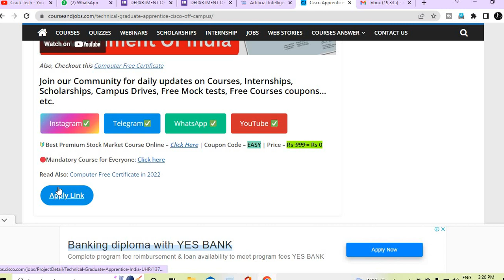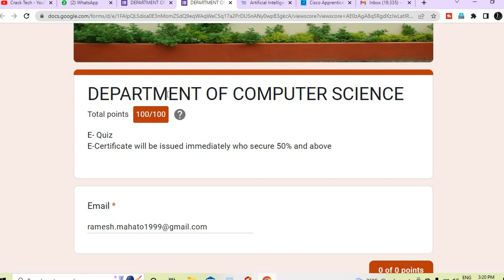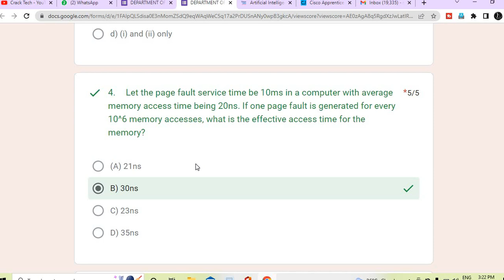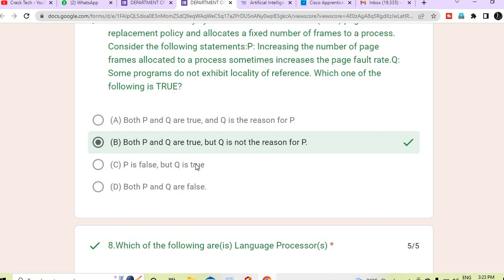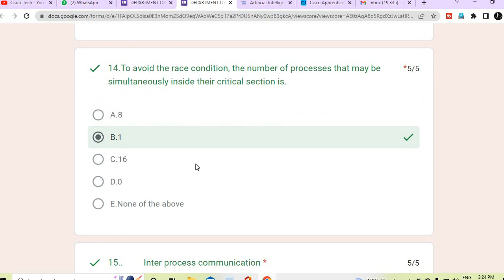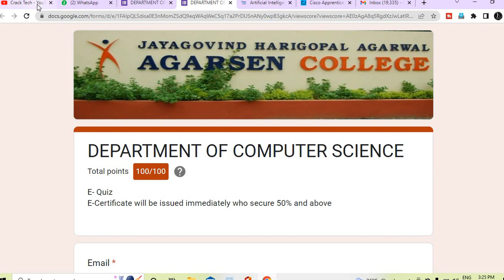Computer Certificate | Free Computer Certificate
✨ Topics Covered ✨
computer free certificate
computer certificate online free
computer free courses
free computer certificate
free computer certification online
free computer certificate download
computer certificate
free certificates
free computer course
free computer courses online with certificates
Lets Code
free online
free online courses
Computer Free Certificate
free computer certificate
free certificate
free online courses
computer certificate
free certificate
computer network course
computer network coursera
computer network course in hindi
computer network free course
computer network free online course
free certificate
free courses
google free certificates
computer networking
computer networking certifications
computer networking free course
computer networking online course free
computer networking course
computer networking course full
Lets Code
free online computer certificates
✨ Hashtags ✨
Thanks & Regards🙏:
Ramesh & Jigyashu